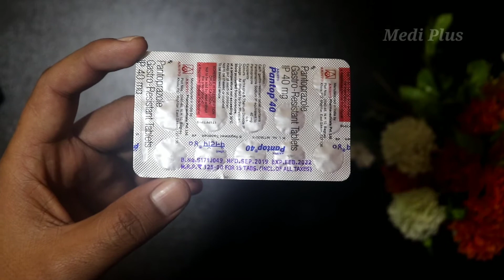pantop 40 mg tablet ka review in Hindi, pantop 40 mg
Gas ke liye sabse achi tablet, pantop 40 mg tablets ki Puri jamkari Hindi main, ges ki sabse achi goli,sine main Jalan ki sabse achi goli,pantop 40 mg tablet